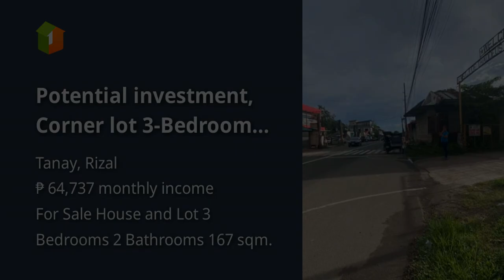Potential investment, Corner lot 3-Bedroom house and lot for sale